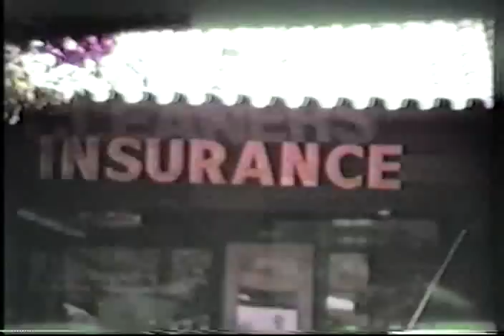The Suburban Mind or Chuck E. Cheese and the Soul of SJ 2/6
The Suburban Mind or Chuck E. Cheese and the Soul of San Jose. A journey through the "culture" if 1980s Silicon Valley. What culture you ask? Exactly.

Director: Paul Norris